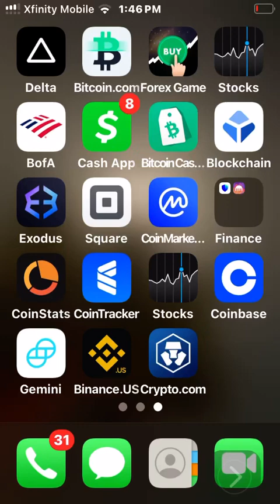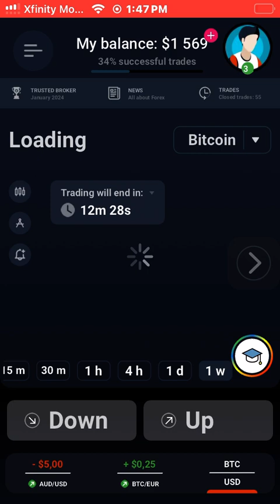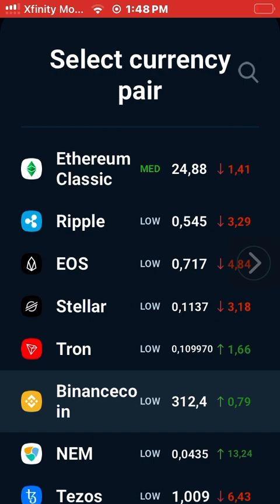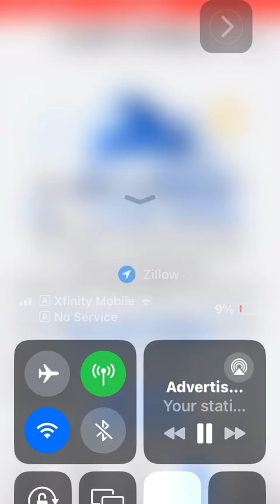Lord of the Crypto @forexcom ANGELO C. RODRIGUEZ